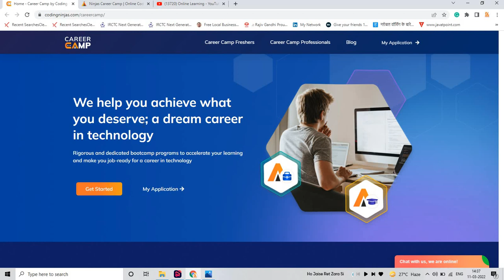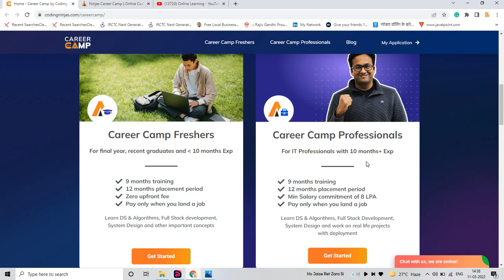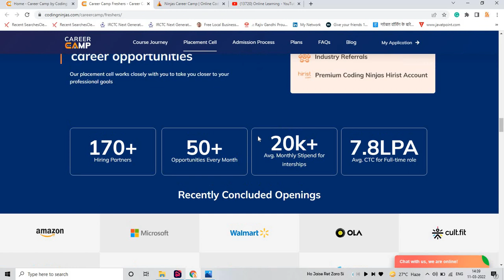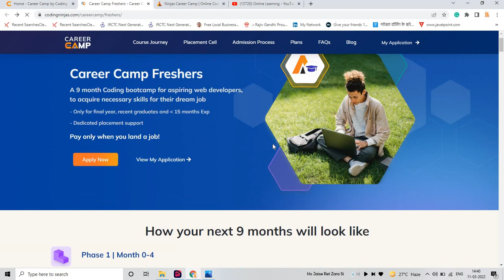Job Placements + Training | Anyone Can Apply | 2018-2023 BATCH | TOP Mnc Jobs | Tech | Non-Tech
Hello everyone this video is all about Career Camp  And this is best in the industry apply for this if you have any doubt drop your query in the comment section.

📌📌Registration Link:-

📌Career Camp Professionals: For IT professionals with atleast 15 months exp

📌Career Camp Freshers: For final year and graduates  15 months exp

software hiring
 jobs freshers
fresher hiring
freshers hiring
summer internship
off campus
freshers jobs
btech jobs